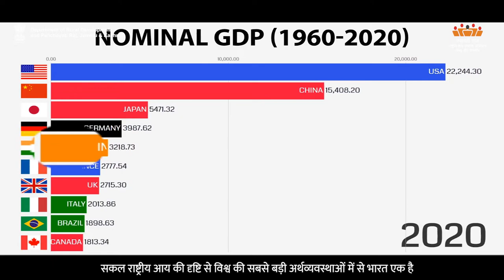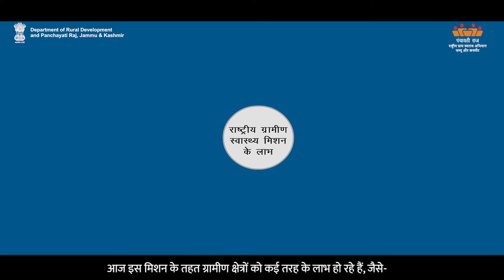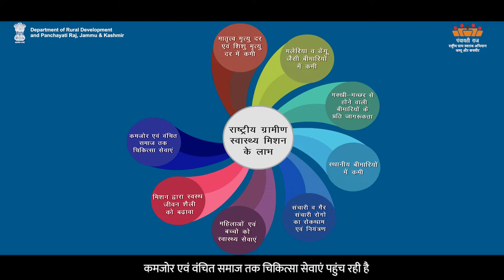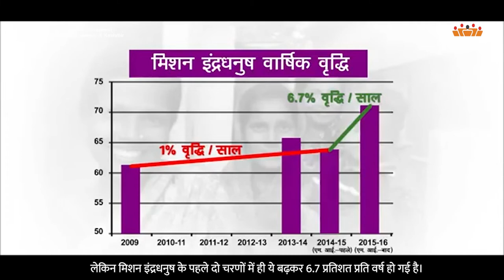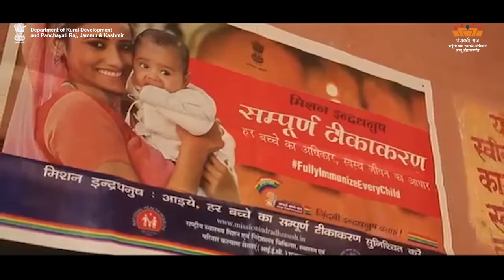AW-H National Rural Health Mission| Department of Rural Development and Panchayati Raj, J&K